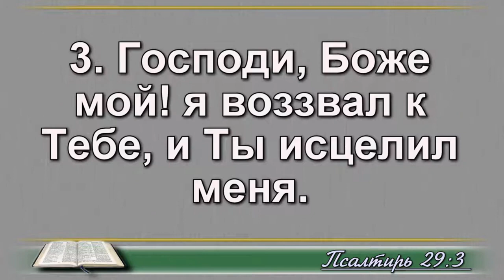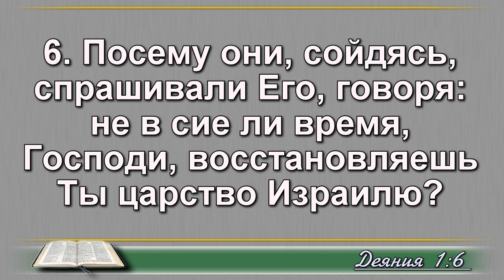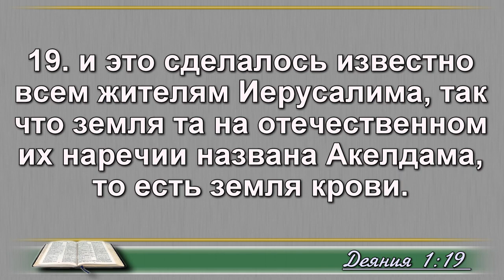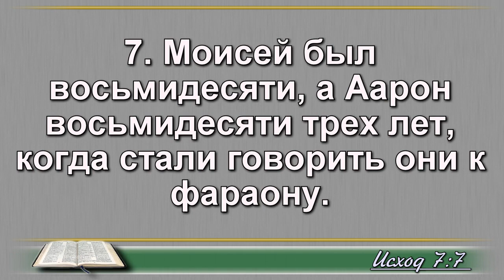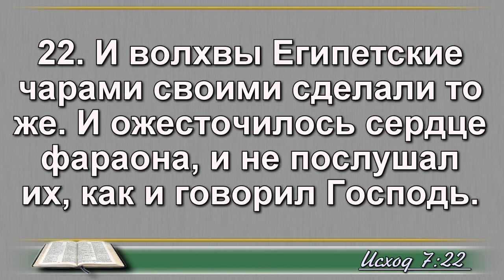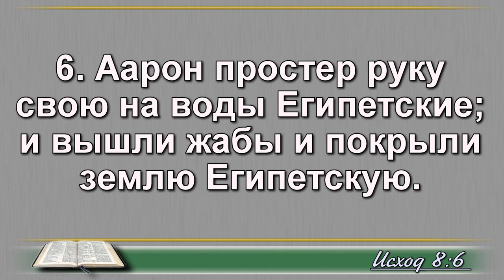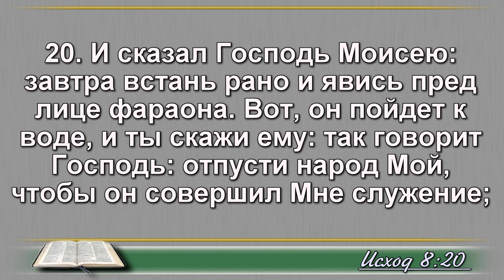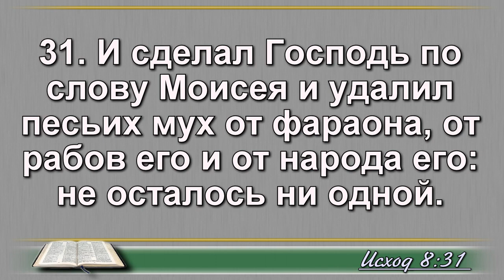29 января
Псалом 29;
Деяния 1 глава;
Исход 7,8 главы